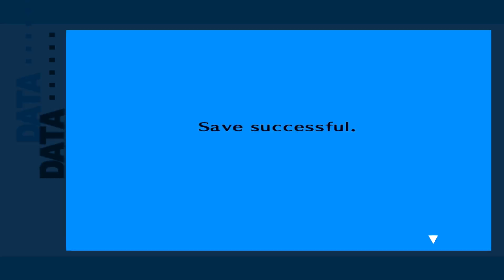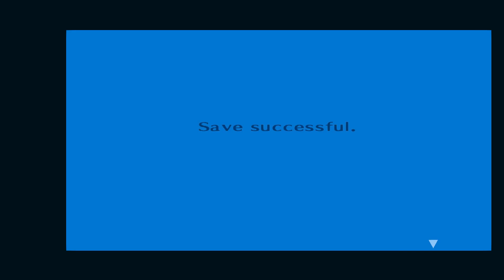Let's Play Persona 3 FES - Part 14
Minato continues to strengthen his social ties.

Game Details
Developer - Atlus
Publisher - Koei (EU), Atlus USA (USA), Atlus (JP), THQ (AUS)
Platform - PS2
First Released - 2006 (Original), 2008 (FES Version)